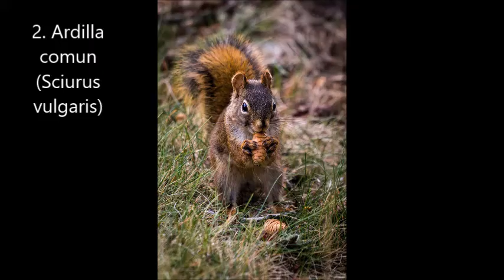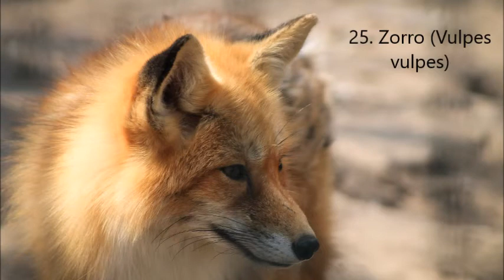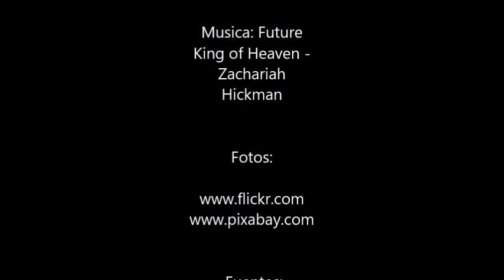Fauna ibérica: Mamíferos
Fotos:
1. Lobo ibérico (Canis lupus signatus) Imagen de 3Dinaani en Pixabay
2. Ardilla comun (Sciurus vulgaris) Imagen de Tim Ulama en Pixabay
3. Armiño (Mustela erminea) Imagen de Marc Pascual en Pixabay
4. Asturcón (Equus caballus) Imagen de currman en Pixabay
5. Burro (Equus asinus) Imagen de dendoktoor en Pixabay
6. Cabra montés (Capra pyrenaica) Imagen de Mario Hofer en Pixabay
7. Ciervo (Cervus elaphus) Imagen de Free-Photos en Pixabay
8. Conejo (Oryctolagus cuniculus) Imagen de David Mark en Pixabay
9. Corzo (Capreolus capreolus) Imagen de Lubos Houska en Pixabay
10. Erizo (Erinaceus euripaeus)  ❤️ Remains Healthy ❤️ en Pixabay
11. Gato montes (Felis silvestris) Imagen de Pitsch en Pixabay
12. Gineta (Genetta genetta) Imagen de Nik Borrow
13. Jabalí (Sus scrofa) Imagen de iisjah en Pixabay
14. Liebre (Lepus europaeus) Imagen de ErikaWittlieb en Pixabay
15. Lince ibérico (Lynx pardina) Imagen de David Osta en Pixabay
16. Marta (Martes martes) Imagen de Cunigunde en Pixabay
17. Muflón (Ovis Musimon) Imagen de Marcel Langthim en Pixabay
18. Murciélago Imagen de alobenda en Pixabay
19. Nutria (Lutra lutra) Imagen de S. Hermann & F. Richter en Pixabay
20. Oso pardo ibérico (Ursus arctos pyrenaicus) Pexels en Pixabay
21. Rata común (Rattus norvegicus) Imagen de Wolfgang Vogt en Pixabay
22. Rebeco (Rupicapra rupicapra parva) Imagen de rottonara en Pixabay
23. Tejón (Meles meles) Imagen de TSA01 en Pixabay
24. Topo ibérico (Talpa occidentalis)  Dirk (Beeki®) Schumacher en Pixabay
25. Zorro (Vulpes vulpes) Imagen de Gabor Fejes en Pixabay